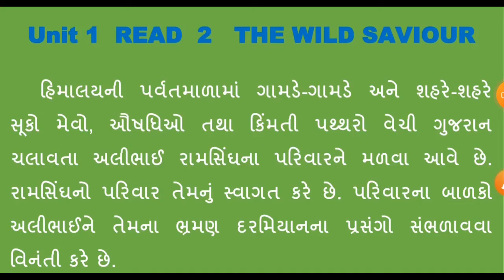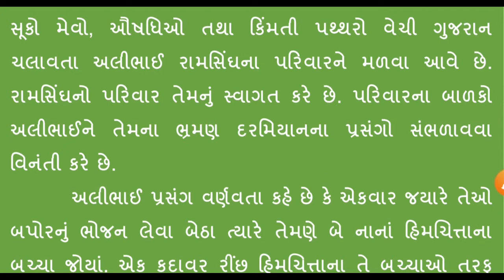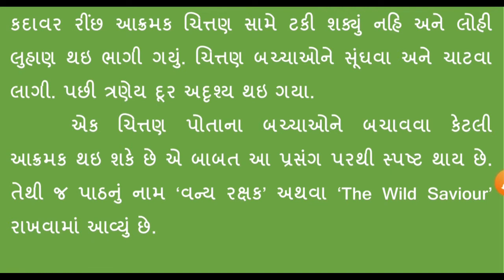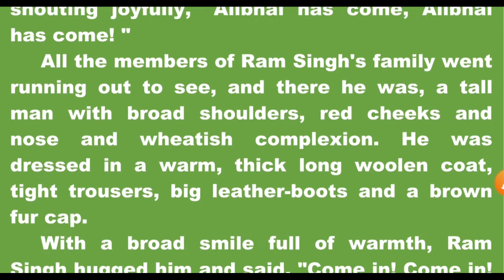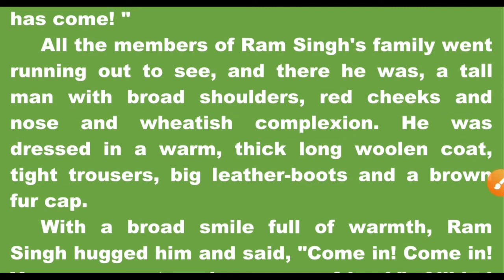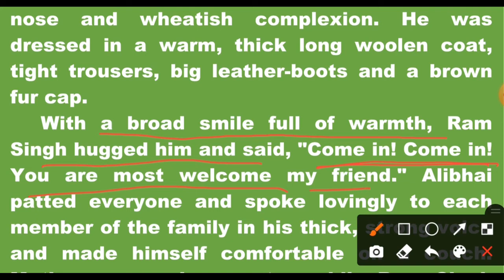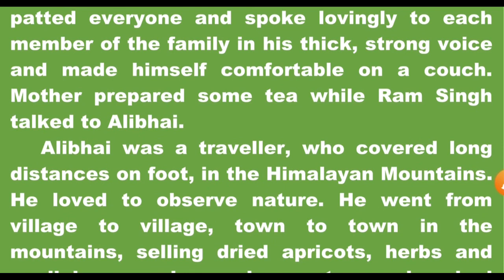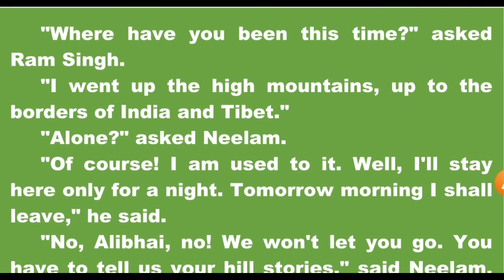The Wild Saviour (Part-1) STD 11 English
The Wild Saviour STD 11 English
11 English Unit 1 Read 1 The Wild Saviour
Snow Leopard and Bear Story
Alibhai and his story